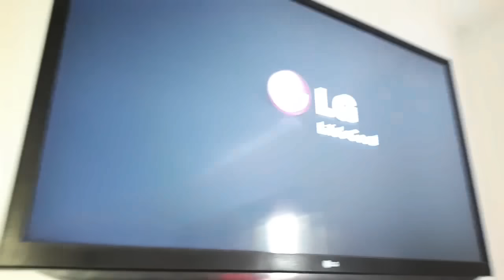Cómo hacer una antena de TV casera con materiales reciclados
¡Hola! En este tutorial te enseñaré cómo hacer una antena de TV casera con materiales reciclados.